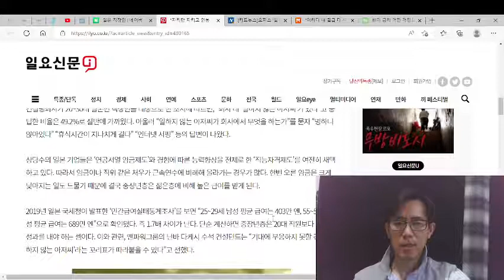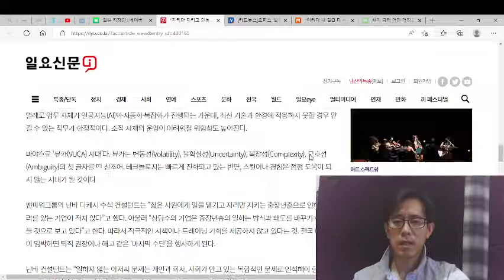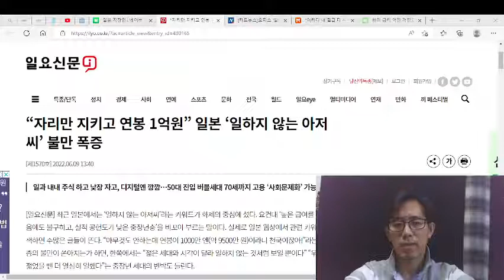자리만 지키고 연봉 1억, 일하지 않는 아저씨, 일본 직장인들의 불만.